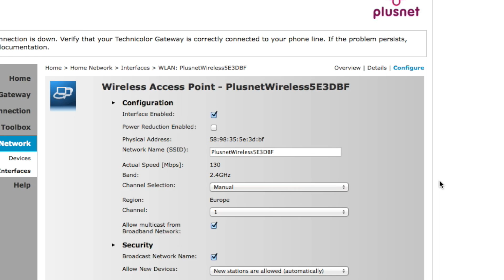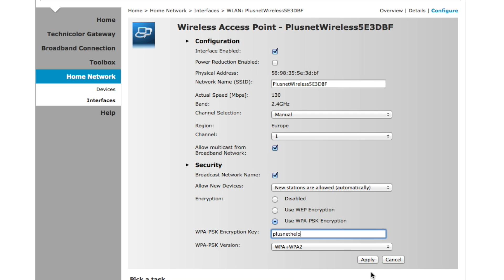Changing the wireless password on your Technicolor TG582n router (2015)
IMPORTANT - This video may contain outdated information and mention services that Plusnet no longer offer.

A video explaining how to change the wireless password in your Technicolor 582n router.